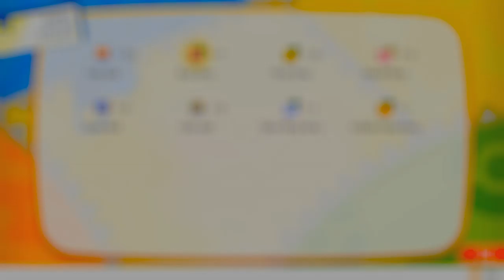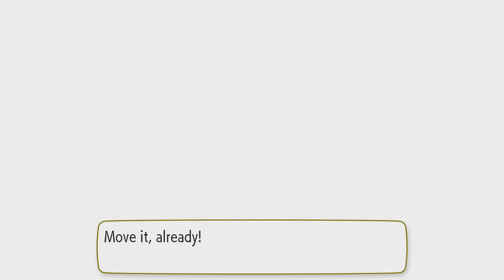Pokemon Let's Go Pikachu 100% Walkthrough Part 14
Pokemon Let's Go Pikachu! 1st Generation 100% Gameplay playthrough 60fps 1920x1080p resolution Part 14

Saffron City
Moon Sotne
X Spec. Def
TM40 Psychic
Fighting Dojo
Coach Trainer Leona
TM23 Thunder Punch
Karate Master Koichi
Hitmonlee Received
Back to Pokemon Tower Lavender Tower
Gastly caught
Haunter caught
PP Up
Rare Candy
Team Rocket Jessie and James 3rd battle
Poke Flute form Mr. Fuji
Silph Co. begins
Trainer Blue Battle
X Spec. Atk
Super Potion
Fresh Water